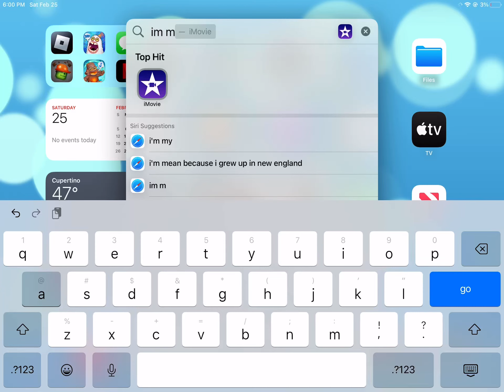I made my own avatar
I made my avatar with all the items I have